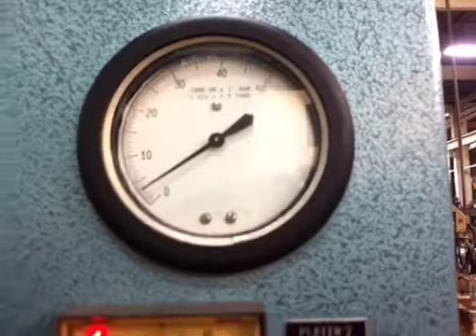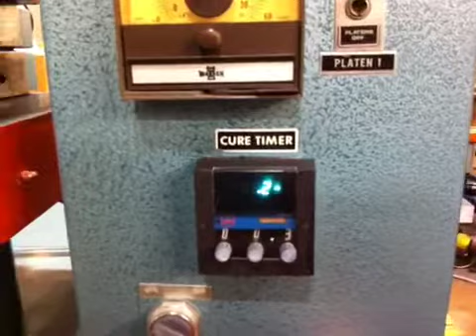50 Ton Wabash Press, Stock #25666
For Sale: 50 Ton Wabash, #25666